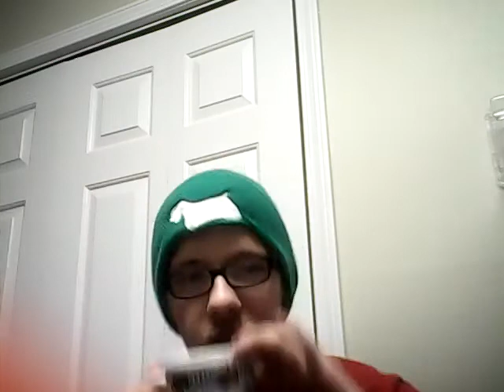Coffee mug collection 2015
My coffee mugs and will keep getting more